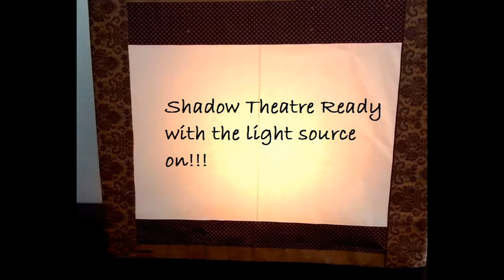An Easy DIY Shadow Theatre: Lion and Mouse Story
Children learn a lot from stories. The more stories they hear the wiser they become. Make a shadow theatre with your kids and make your story telling even more fun and interesting! All that you shall need to make this is a cardboard box, a light source, butter paper, black sheet etc.